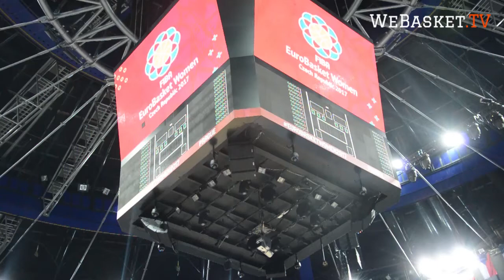Interview de Laia Palau recordwoman des sélections espagnoles de basket féminin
🏀 Laia Palau détient le record de sélections en équipe nationale espagnole 🇪🇸 et un palmarès à rallonge. Comme notre Céline Dumerc, elle ne foulera plus les parquets internationaux après cet EuroBasket. On ne compte plus ses médaillées avec l'Espagne : Championne d'Europe 2013, vice-championne olympique à Rio l'an dernier et bien d'autres 🥇🥈🥉
Sa première sélection, les records, le scénario idéal pour terminer sa carrière internationale.
Interview une des meilleures joueuses d'Europe... en français !

PUB : Débarrassez-vous des newsletters qui polluent votre boite e-mail avec Cleanfox un outil facile et rapide testé et approuvé par WeBasket.TV !